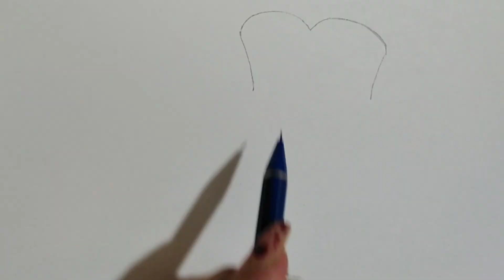Learning to draw a dress for kids and toddlers👶adult coloring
Learning to draw and color the lovely dress for children and toddlers

Learning Coloring gives me a good feeling. I like to convey this feeling to you. I love drawing and teaching children. In this channel, I am slowly and carefully teaching you because I love children. Stay with me. Enjoy my tutorials and my drawings, always be happy